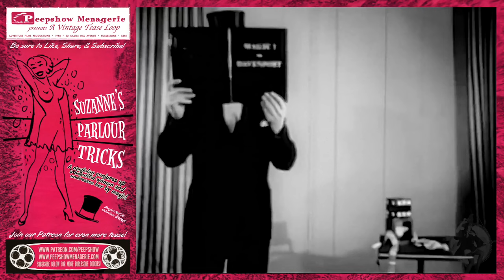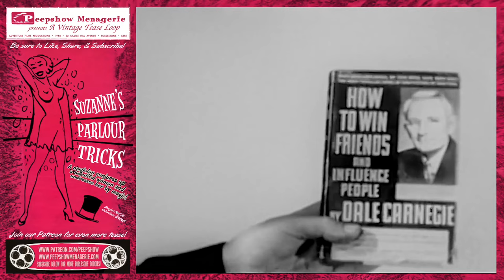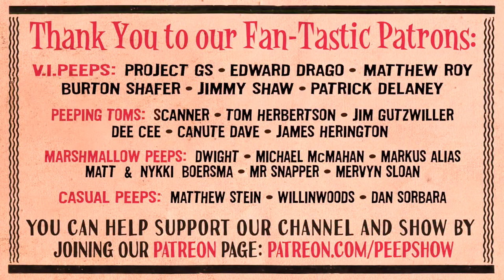Suzanne's Parlour Tricks - A Vintage Tease Loop (UK, 1958)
In this restored classic Tease Loop a magician conjures up blonde pin-up girl Suzanne - only she's got a few tricks of her own!